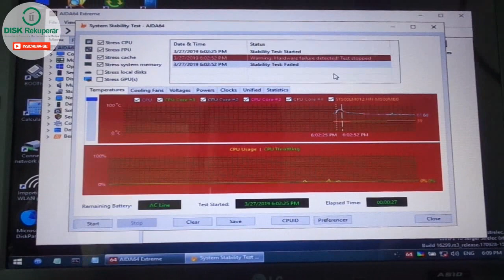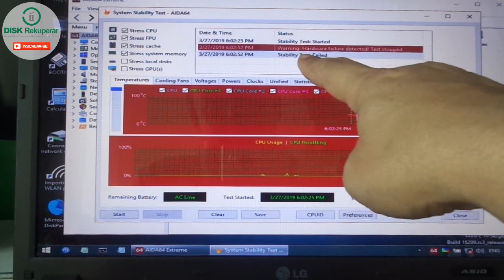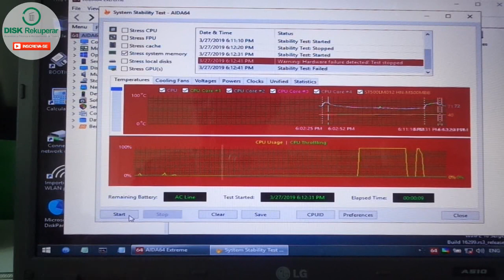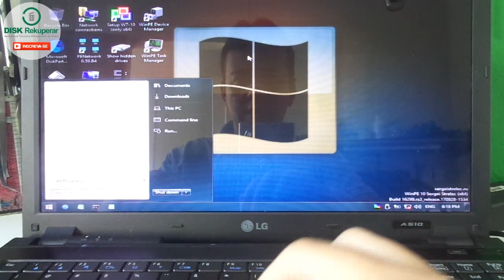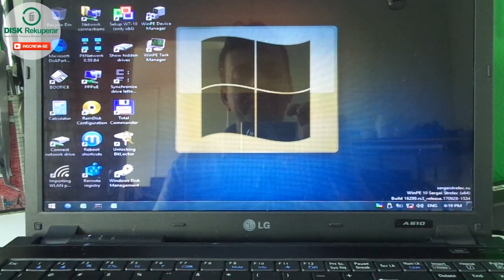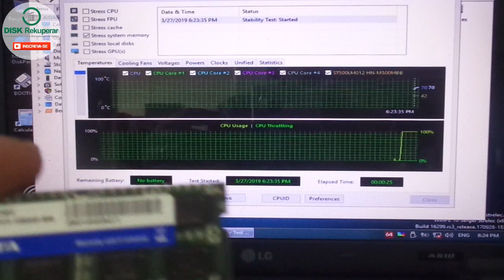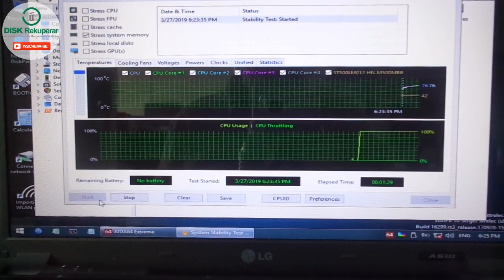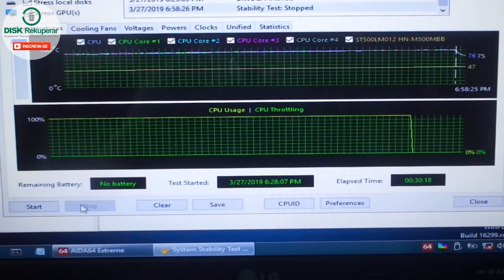Notebook com tela azul e reiniciando! Aprenda a encontrar o defeito e resolver! (Parte 2)